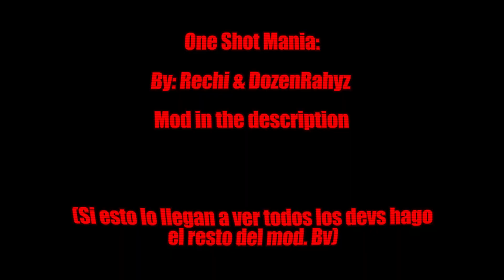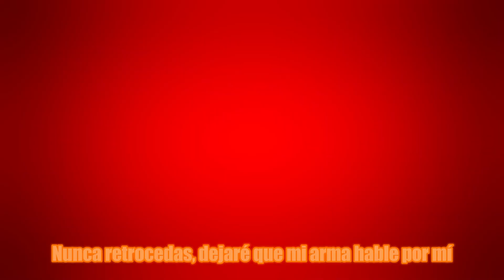「SACRIFICE」With Lyrics | ONE SHOT MANIA | FT. @ItsYourTypicalS @iara_Cala @ARTSY_THE_ARTIST (LEGACY)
「SACRIFICE」Spanish Cover With Lyrics | ONE SHOT MANIA | FT. @ItsYourTypicalS @iara_Cala @ARTSY_THE_ARTIST (LEGACY)
** DESCRIPTION **

ESP: Hola amigos, espero que les haya gustado mucho este cover, gracias por quedarse hasta el final, no olviden suscribirse a mi canal y a los canales en esta descripción, darle me gusta y compartir para más contenido.

ENG: Hello my friends, I hope you liked this cover very much, thanks for staying until the end, do not forget to subscribe to my channel and the channels in this description, like and share for more content.
** CREDITS **

Art: Me, @wilanx1231, @yayvoiceguy, @rexustheartist, @sukicv
BF 1) Me. (Thumbail art)

Textbox: Me.

Nameplates: @ARTSY_THE_ARTIST

Thumbnail: Me and @ARTSY_THE_ARTIST

Audio editing and mixing: Me, lmao.

** VOICE ACTORS **

BOYFRIEND / PICO: Me.